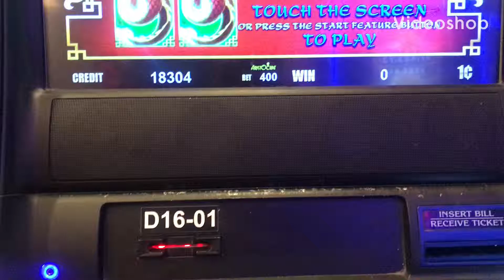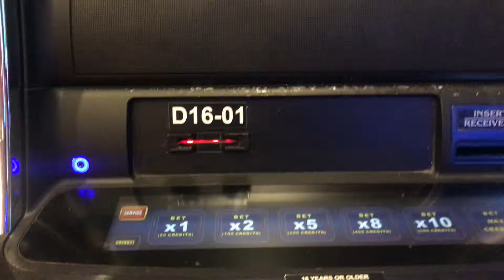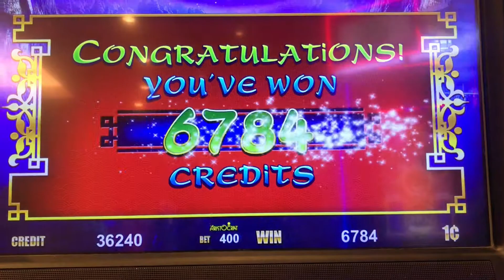Dragon Vault Bonus $4.00 Max Bet Win 2 Bonuses And A Retrigger